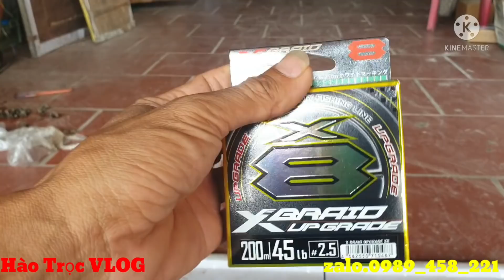Câu Lục. Săn Khuyên.Tiền Thưởng .Hồ Câu Cát Nguyên.